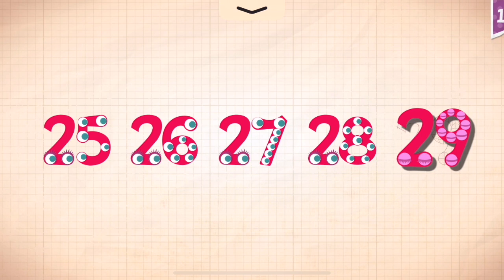Endless Numbers Learn To Count 1 to 10 Best App For Kids Count 1 to 50